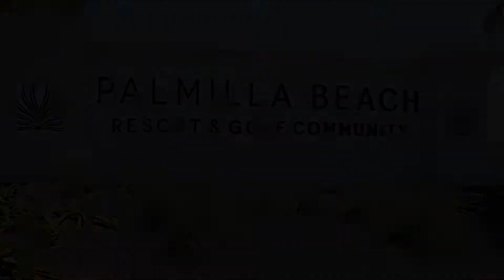Community Overview With Tiffany Zuniga (Palmilla Beach Resort - June, 2020)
PORT ARANSAS PREMIER RESORT COMMUNITY
Welcome to Palmilla Beach, a luxury resort along the longest stretch of Port Aransas beachfront.

Enjoy the VIP beach services, resort pool, cabanas, award-winning dining and Texas’ only links-style golf.  Book a vacation rental or buy the beach house, either way, Palmilla Beach is the best spot to create lifelong family memories.